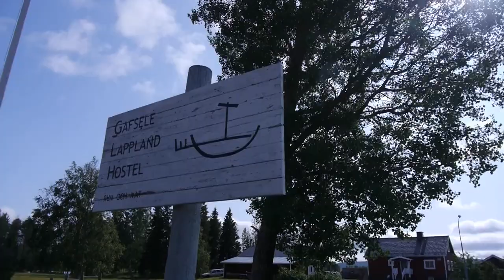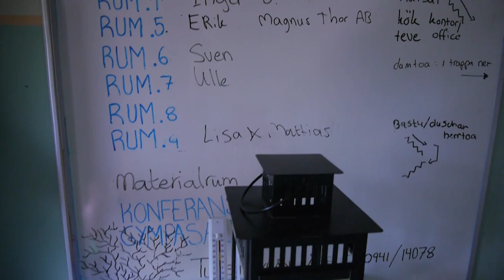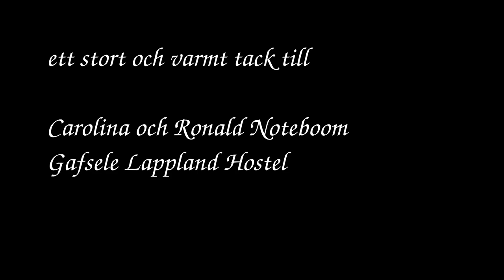Syndromet Sverige - 3 Gafsele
Del 3 av 24 där du får följa med rockbandet Syndromet på irrfärder och avvägar runt Sverige på deras sommarturné 2019. Dagens mål: Gafsele.